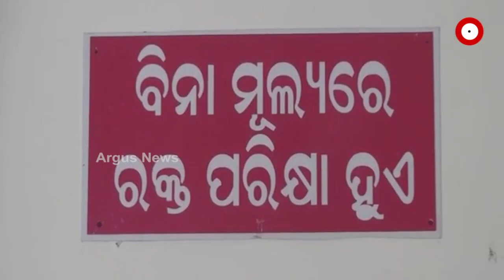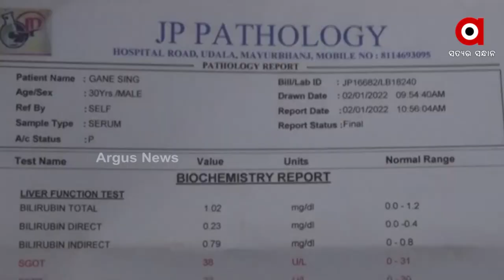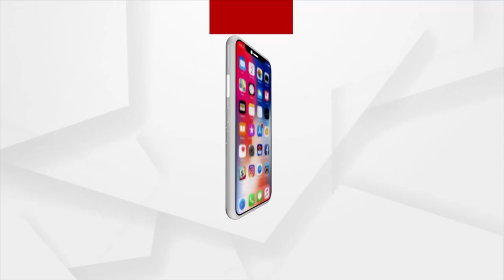ଡାକ୍ତରଖାନା ଭିତରେ ବୁଲୁଛନ୍ତି ଦଲାଲ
ଡାକ୍ତରଖାନା ଭିତରେ ବୁଲୁଛନ୍ତି ଦଲାଲ । ଡାକ୍ତରଙ୍କ ପାଖରେ ବୁଲୁଥିବା ବେଳେ ଡାକ୍ତର ରୋଗୀଙ୍କୁ ପରୀକ୍ଷା ନିମନ୍ତେ ଚିଠା ଦେବା ମାତ୍ରେ ଏମାନେ ମାଡି ବସନ୍ତି ରୋଗୀକୁ । ଆଉ ରୋଗୀକୁ ନେଇ ବେସରକାରୀ କ୍ଲିନିକ୍‌ରେ ପରୀକ୍ଷା କରାଇ ବେଶ ମୋଟା ଅଙ୍କର ଟଙ୍କା ରୋଜଗାର କରୁଛନ୍ତି କିଛି କ୍ଲିନିକ୍ ମାଲିକ ।